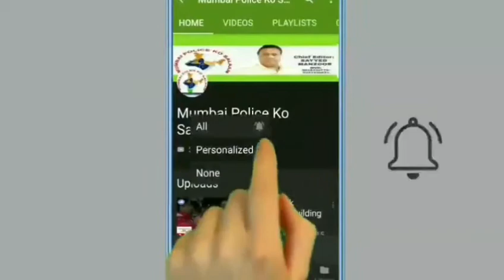Arif Memon Mumbai President All India Ulama Board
MUMBAI POLICE KO SALAAM NEWS Arif Memon Mumbai President All India Ulama  Board